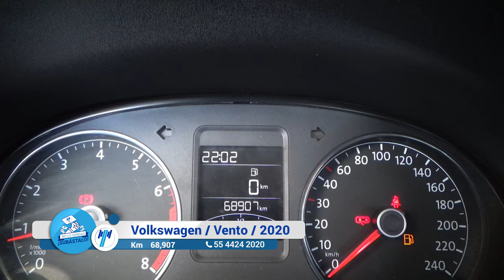Volkswagen / Vento / 2020 - 13202